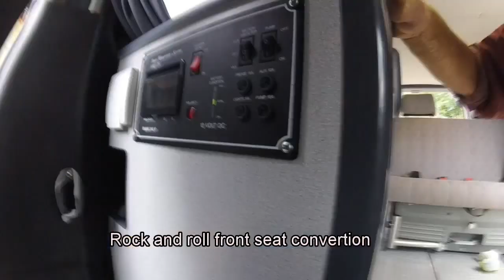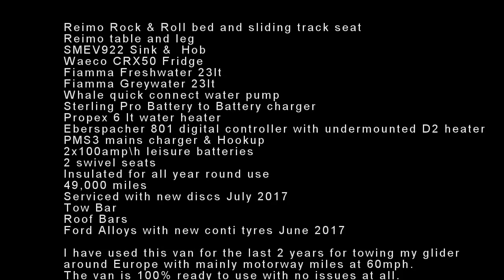Campervan for sale September 2017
Ford Transit Custom 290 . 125 ps. 6 speed. Ecotec. Campervan 2013 .
Reimo conversion.